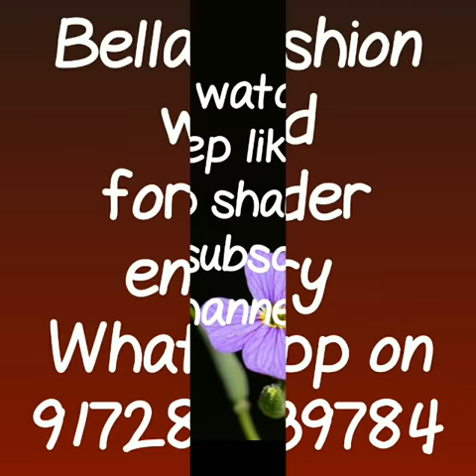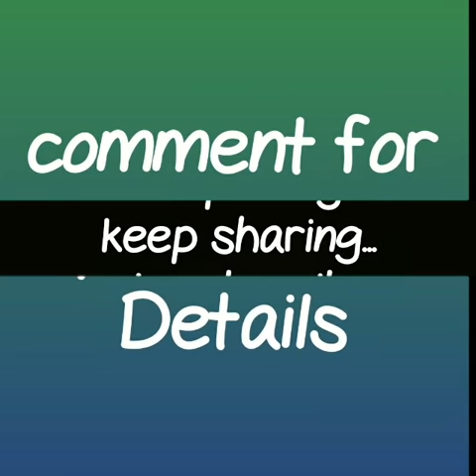MULMUL COTTON SERIES || बाटिक, इकत, मलमल प्रिंट कोटोन साड़ी || DAILY WARE SAREES EPISODE 8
This video brings u latest collection of mulmul cotton sarees with ikkat and batik print sarees. New design and patterns with new color are added in this collection. Must have collection. Don't miss try this collection its very budget friendly sarees collection.Super saree collection
MULMULCOTTON SAREES,
mulmul cotton sarees REVIEW,लामकारी मलमल साड़ी,हंडवाक्स बाटिक प्रिंट SAREE ,कलामकारी मलमल साड़ी
kalamkari sarees ,ब्लॉक प्रिंट मलमल साड़ी,block print soft cotton sarees, daily ware saree, treandy block print saree,BLOCK PRINT sarees,
block print sarees rajasthani,
block print sarees jaipur,
block printed sarees wholesale,
block print saree manufacturers,
mulmul cotton sarees glowroad,
malmal cotton saree manufacturers,
soft cotton malmal sarees,
malmal sarees in kolkata,
malmal saree price,
MULMUL  saree,
malmal sarees online shopping,
malmal cotton saree wholesale,
malmal saree manufacturers,

 RESELLERS WELCOME
 2. no negotiations please
4.Sorry, cash on delivery service is not available
5.payment can send through RTGS,,google pay or paytm,account transfer.
6.Dispatch will be with in 2 3 day after payment
7.After dispatching we will send you courier number through watsup
8.Depends on distance item will receive.normally 7 to 10 working days
9.Take video at the time of parcel open
10.if you find any damages you can returned to same address
11.we supply all over india,and overseases also.